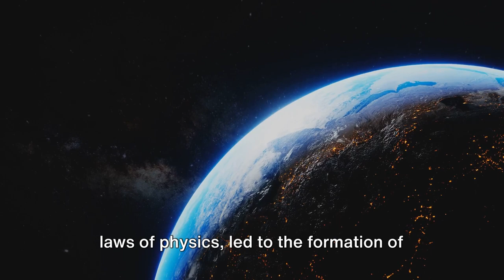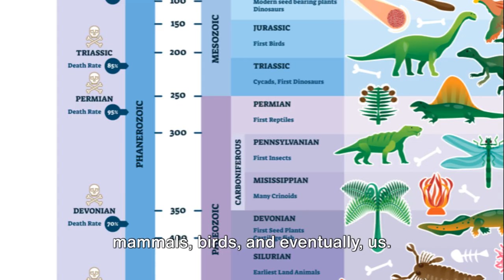Earth's Evolution: A Journey Through Geological Time | FULL HD | ENGLISH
Embark on an awe-inspiring voyage through the epochs with "Earth's Evolution: A Journey Through Geological Time." From the fiery origins of our planet to the rise of dinosaurs, the emergence of life, and the age of humans, this visually stunning documentary unveils the captivating story of Earth's transformation. Join us as we explore the wonders of geological time, featuring breathtaking animations and scientific insights that bring to life the dynamic forces that have shaped our world. Unearth the secrets of our planet's past and gain a deeper understanding of the intricate tapestry of Earth's evolution.

earth
evolution
evolution of earth
earth evolution
history of earth
evolution of the earth
evolution of earth timeline
origin and evolution of earth
timeline of evolution of life on earth
earth formation
formation of earth
the earth
history of the earth
how the earth was made
evolution of life
mammal evolution
how was the earth formed
how earth formed
scishow evolution
how earth created
evolution of alaska
creation of earth